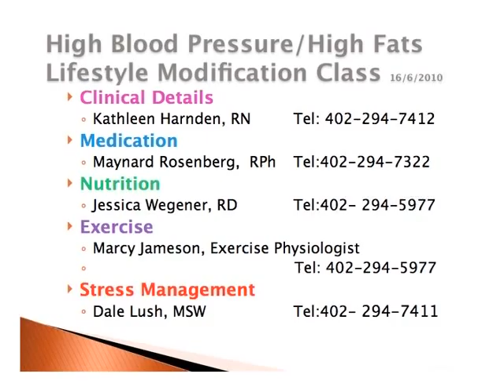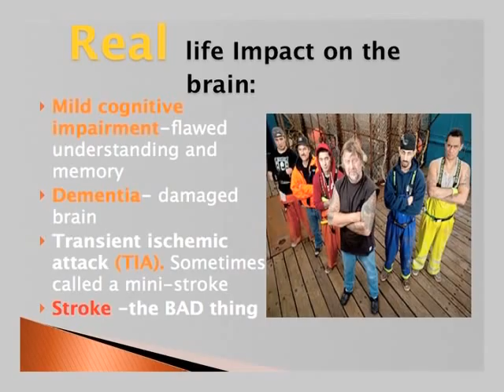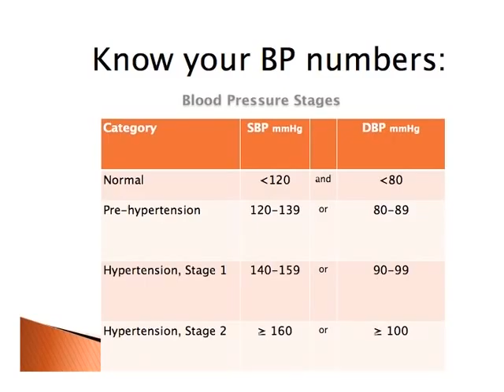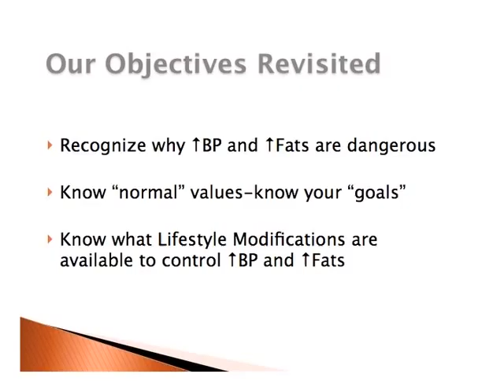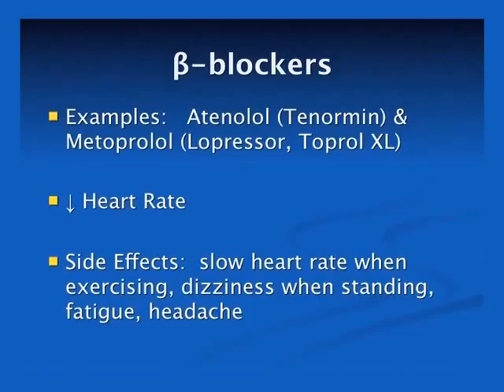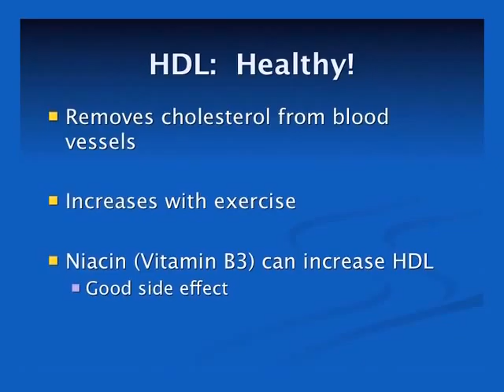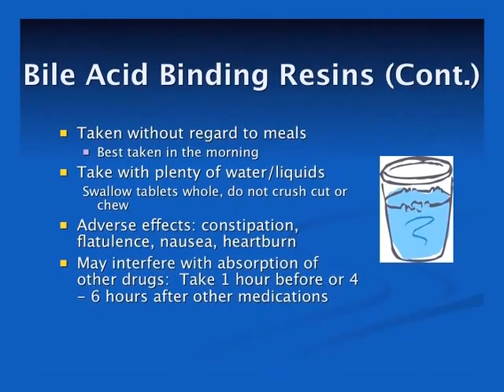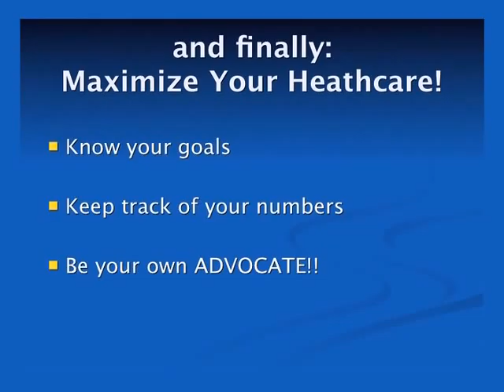55 MDG Lifestyle Modification Class 1/4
Clinical Details and Medication Info